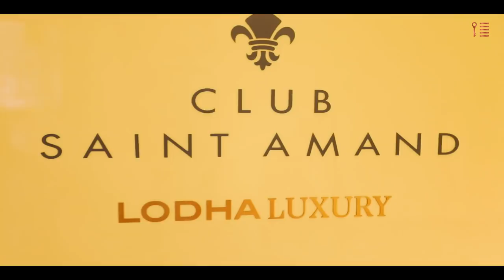Club Saint Amand | Lodha Luxury X BALMAIN PARIS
A spectacular launch of Club Saint Amand with an exclusive showcase of Balmain’s coveted Spring-Summer ‘20 collection with the creme de la creme of Mumbai’s elite.